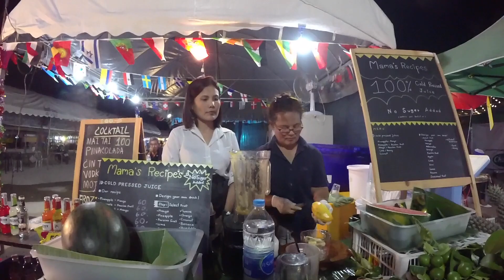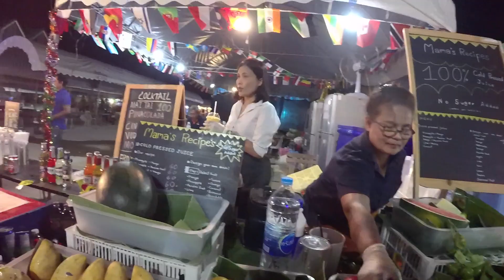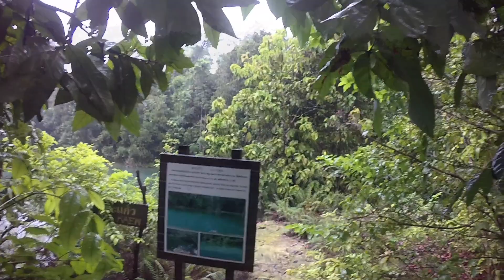Krabi Thailand 2019